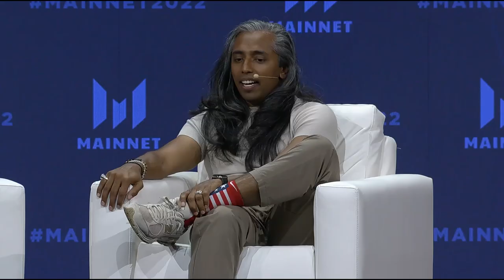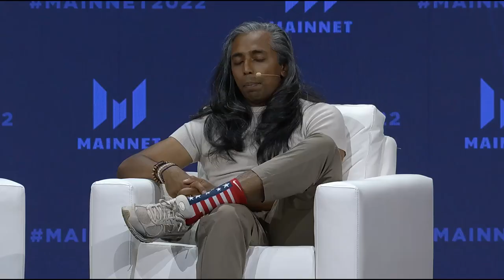Aptos' Mo Shaikh on the Move Moment - Messari Mainnet 2022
Libra died, but its smart-contract language lives on. Move is used by the buzziest chains of the moment, including Aptos. Its co-founder Mo Shaikh tells us why it's worth billions despite publishing its whitepaper last month.

Mo Shaikh, Co-Founder & CEO at Aptos
Ryan Selkis, Co-Founder and CEO at Messari

Looking for Mainnet 2022 videos? Check out our Mainnet 2022 - Programming Replay playlist via the link below where you can find talks from the most innovative operators in space on crypto infrastructure, layer 1's, layer 2's, crypto policy & regulation, DeFi, web3 development, and so much more.

Learn more about how Messari can help you level up your crypto asset game with the industry’s top research, data, and tools by visiting